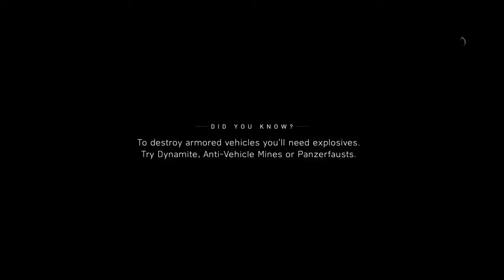Battlefield 5 part 2 counter attack